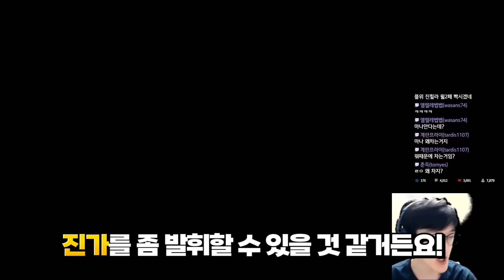플레임위자드에 새로운 극딜기가 생겼습니다 플위 시그너스 리마스터 [메이플스토리/명훈]